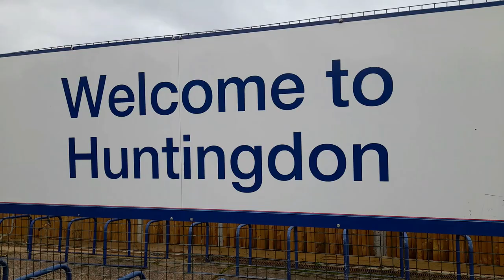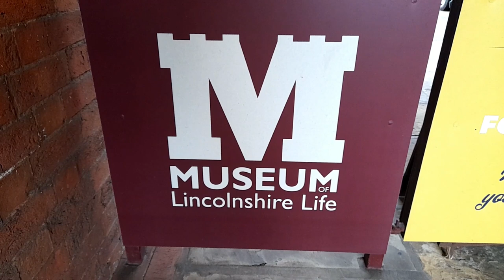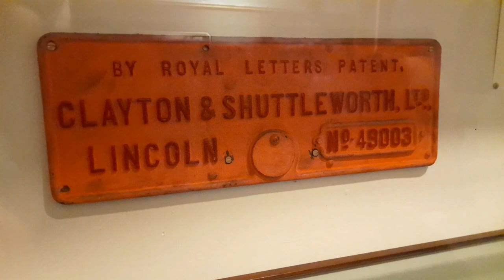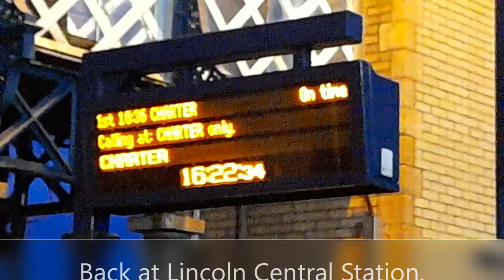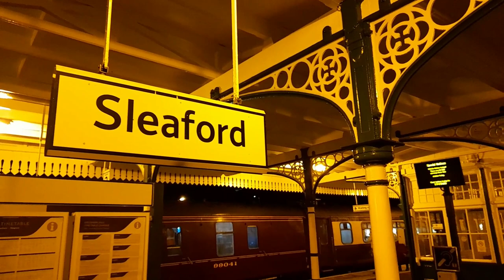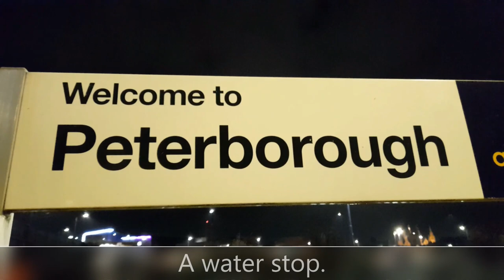6233 Duchess of Sutherland with The Lindum Fayer Railtour on Saturday 3rd December 2022.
6233 Duchess of Sutherland with The Lindum Fayer Railtour on Saturday 3rd December 2022.

Locations include London Kings Cross, Huntingdon, Lincoln and Sleaford.

A visit to the Museum of Lincolnshire Life was included during the time at Lincoln.

Other locos included are 91119, 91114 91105, 47813, 66154 and 66184.